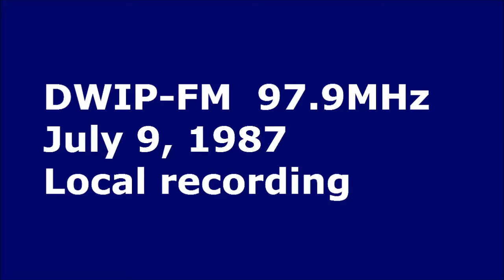1987 DWIP 97.9MHz Local recording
Philippine FM radio station in Santiago city.
0:37 DWIP Old Radio Jingle